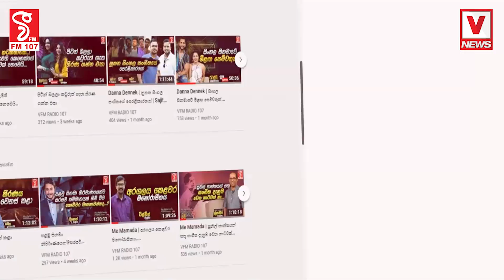පාස්කු ප්‍රහාරයේ හොඳම සාක්ෂිකරුවන් දැන් ඉන්නේ ආණ්ඩුවේ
චැනල් 4 - ඩිලාන් පෙරේරා හදිසියේම මාධ්‍ය කැඳවයි
මෙන්න රනිල් මහත්තයෝ නම් ගම් පිටින් සියල්ල එලියට